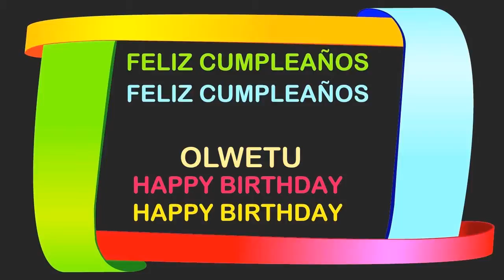Olwetu Birthday Postcards & Postales